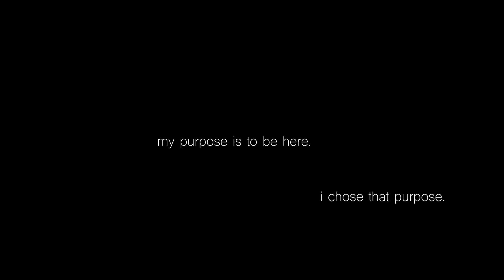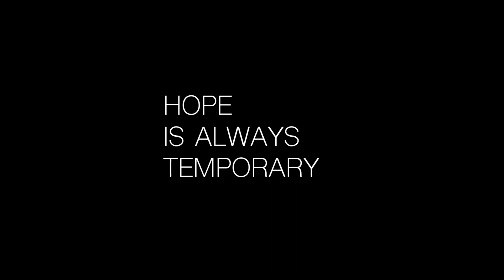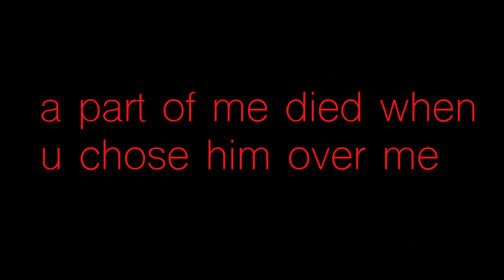Cinematography Reel | Trinity Productions | (dir. Lucas Beccaro)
Thank You to Isabella Chan, Sebastian Hou, Jonda Carollo, Hunter Rouse, Sam Andrus, Rodrigo Duran.

2020.